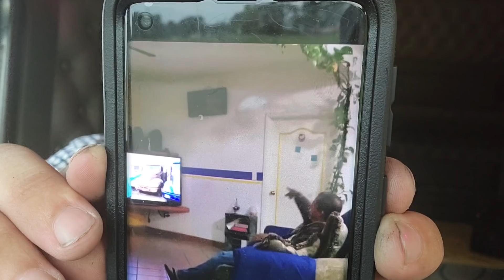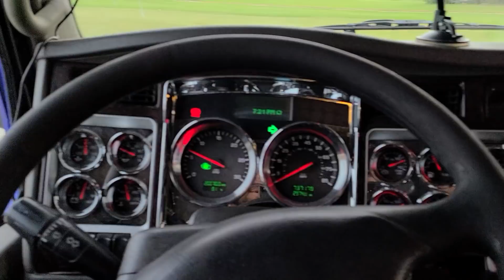YO MUY FELIZ Y USTED MI JENTE COMO ESTAN